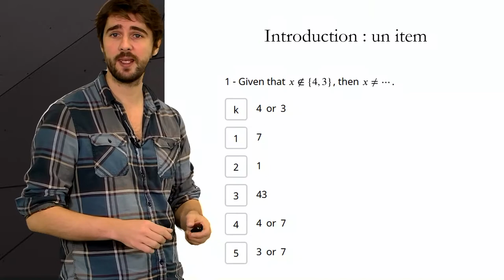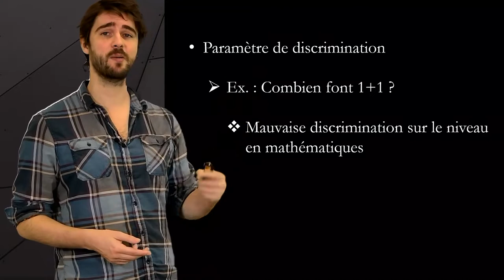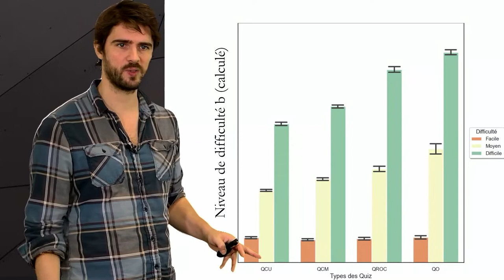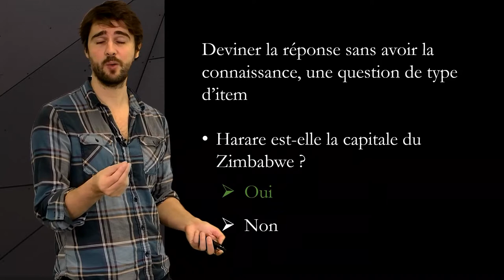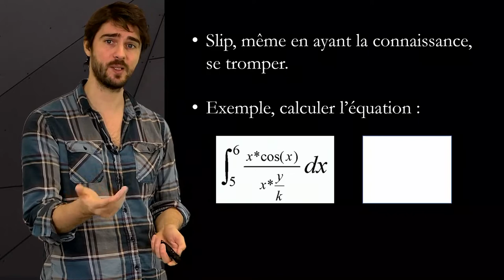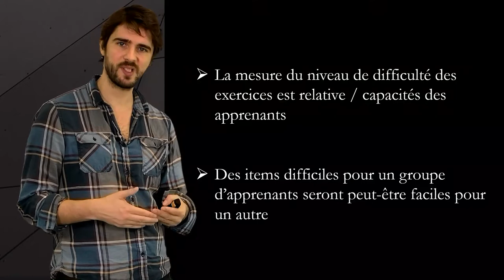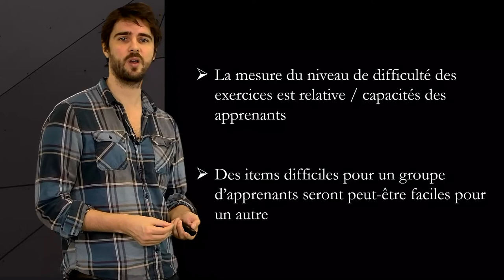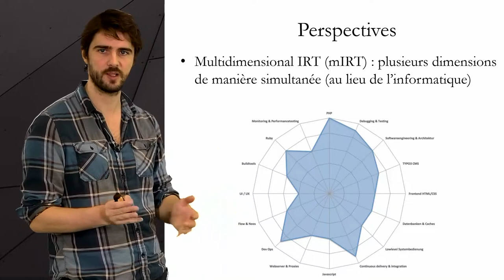6.6 La théorie de la réponse aux items : pour aller plus loin